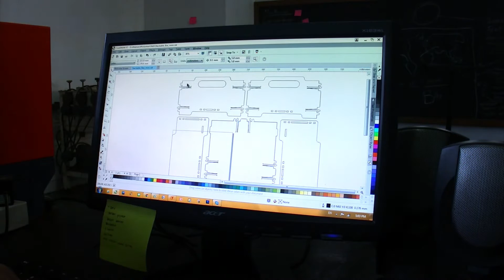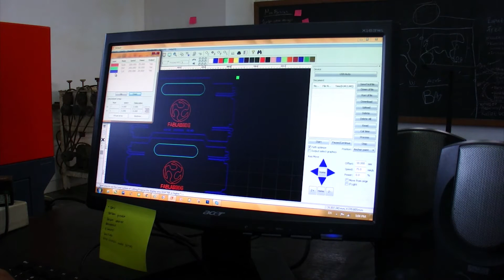Demo Mesin Laser Cutter FabLab Bandung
Kami Volunteer FabLab Bandung mau kasih tahu seperti apa proses membuat produk dengan Mesin Laser Cutter.